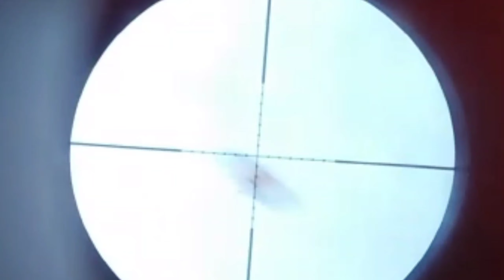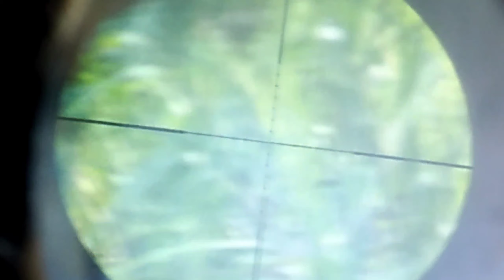Part 2 hunting bareng